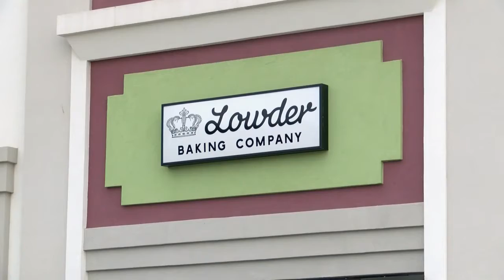RAFFLE TICKETS FOR SERVICE WORKERS COVID-19 | LOWDER BAKING COMPANY